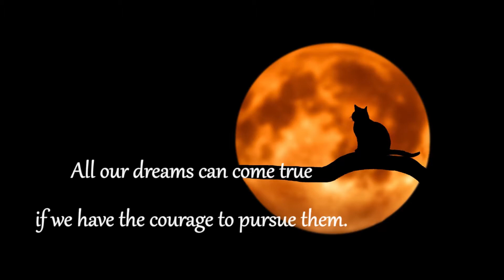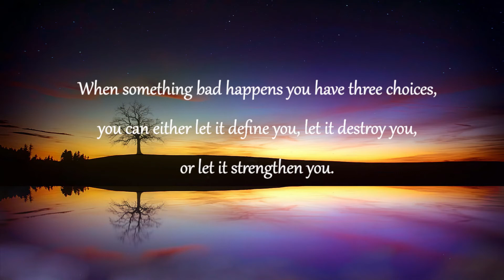Click and find out :-)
You'll just have to look and see lol